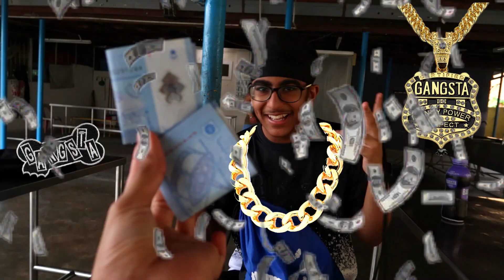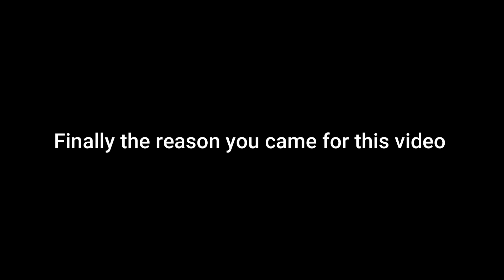Crossbar Challenge | Episode 5 | Project 20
Today we went back in time and did the Crossbar Challenge. We have definitely have gone better. We want to keep motivating and inspire all you awesome people and it can only be done by your support!

What is Project 20?

Each video has no set theme, just what interests or inspires us that day. Initially, we embarked on this project to challenge ourselves creatively and develop our filmmaking and storytelling skills. We understand not every video will appeal to our entire audience, but we hope you enjoy what you watch and stick around for more!

Follow Mega Bros Squad

Check the SQUAD out !!!

UNTIL NEXT TIME. OVER AND OUT !